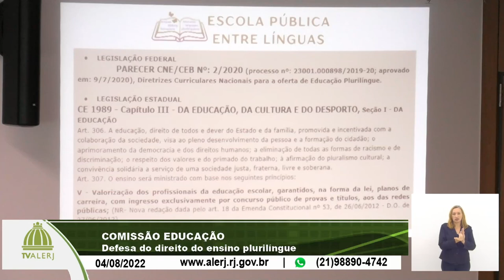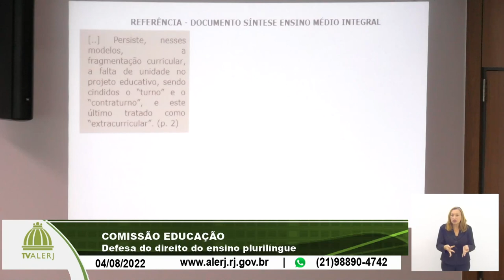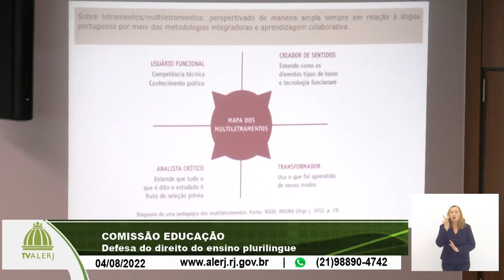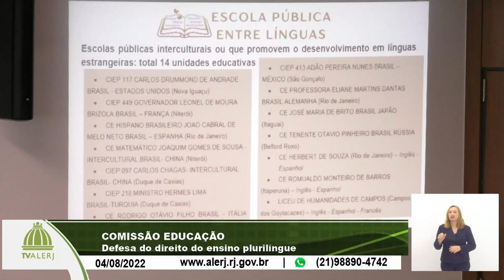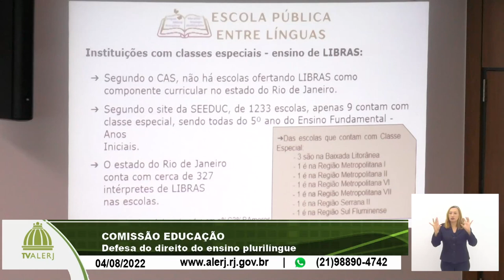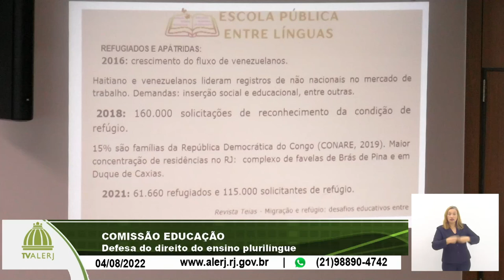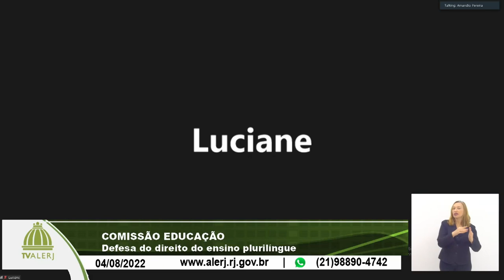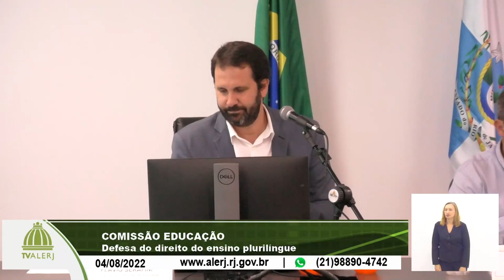Comissão Educação - Ensino Plurilíngue